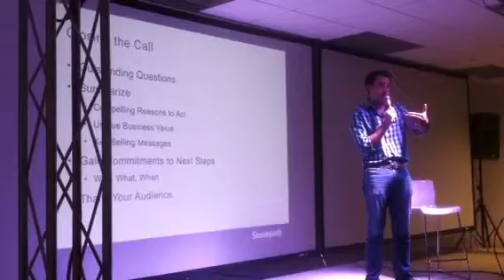Alex Salazar teases "Task driven" vs 'People driven' sales interactions for startup founders